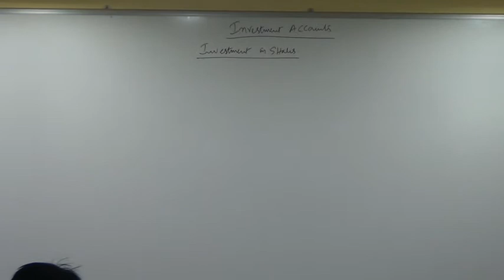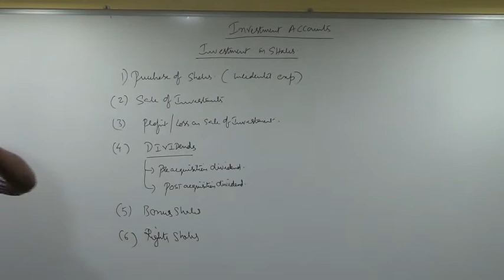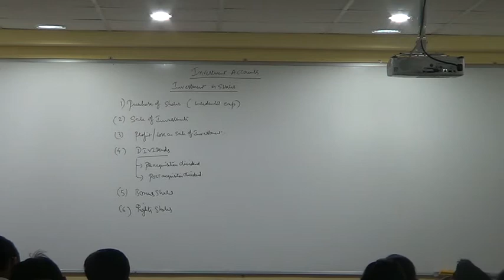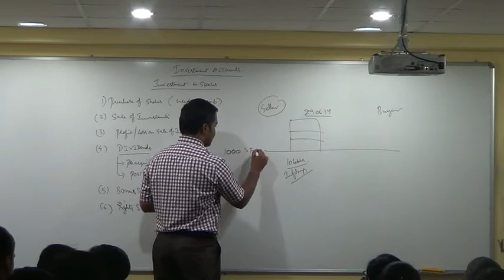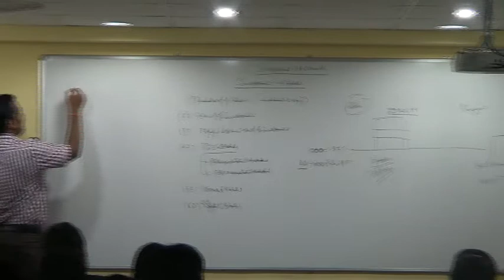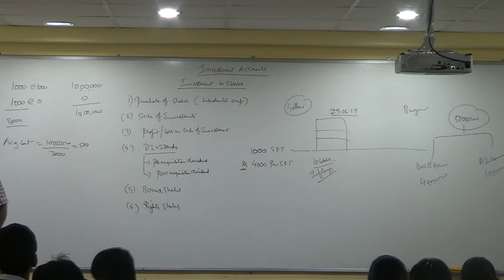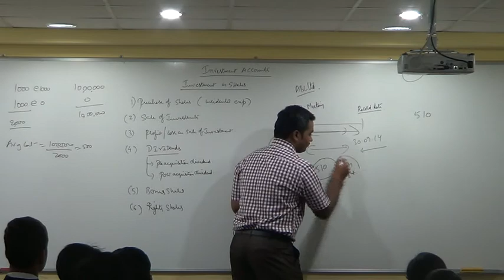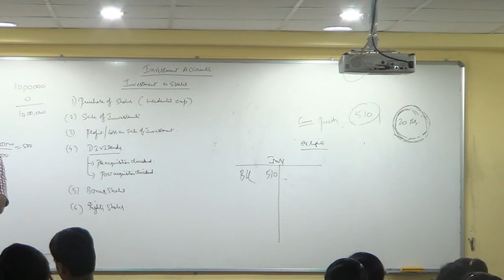Investment Accounts Lecture 1(1)